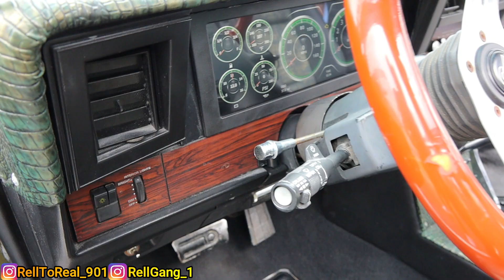PLAYBOY JEEZY BROUGHT HIS CUTLASS UP TO MY JOB AND WENT CRAZY IN THE PARKING LOT!!